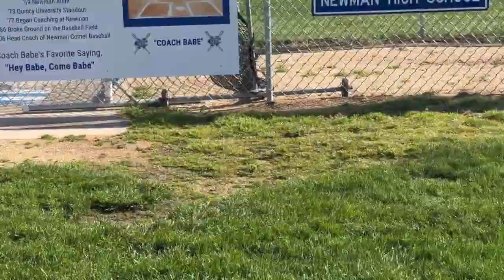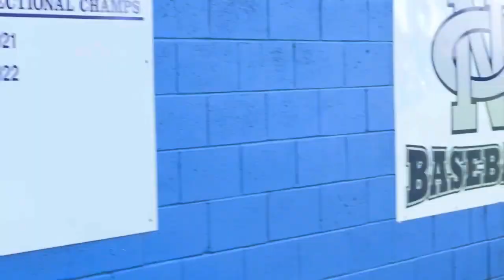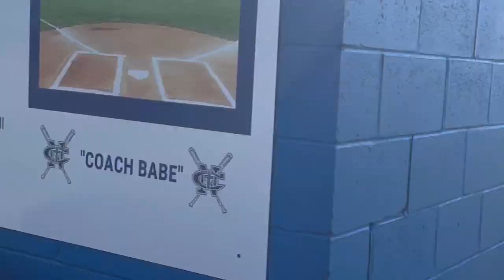Monday Night Baseball Double Header Princeton vs Newman and Eastland vs Sterling